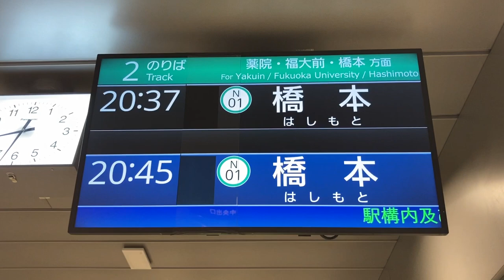福岡市地下鉄 七隈線 天神南駅 改札口 LCD発車標(発車案内ディスプレイ)